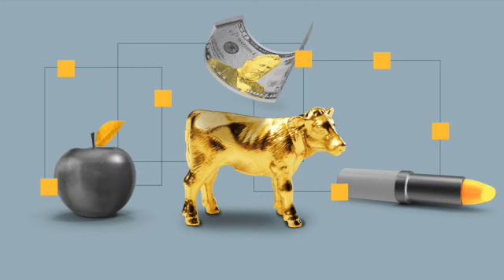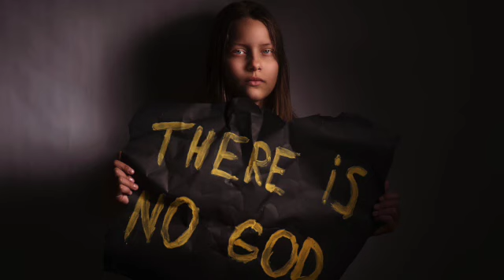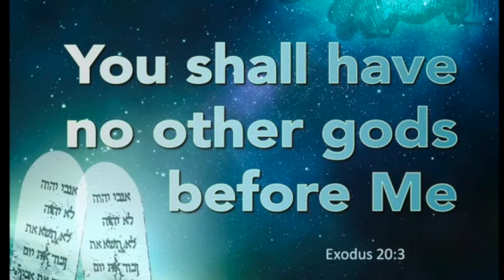Children's lesson 11 A Powerful True God